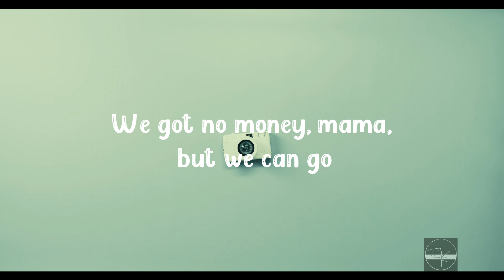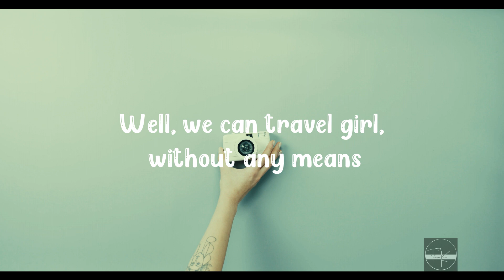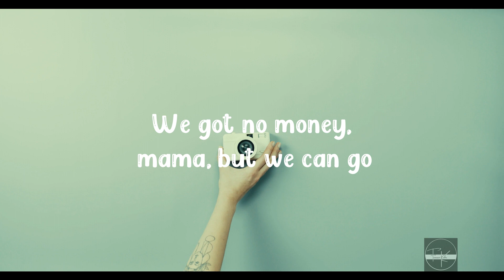Nitty Gritty Dirt Band - American Dream lyrics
An American Dream Lyrics
[Verse 1]
I beg your pardon, mama, what did you say?
My mind was drifting off on Martinique Bay
It's not that I'm not interested, you see
Augusta, Georgia is just no place to be

[Chorus]
I think Jamaican in the moonlight
Sandy beaches, drinking rum every night
We got no money, mama, but we can go
We'll split the difference, go to Coconut Grove

[Verse 2]
Keep on talking, mama, I can hear
Your voice, it tickles down inside of my ear
I feel a tropical vacation this year
Might be the answer to this hillbilly beer

Voila! An American dream
Well, we can travel girl, without any means
When it's as easy as closing your eyes
And dream Jamaica is a big neon sign

[Verse 3]
Just keep talking, mama, I like that sound
It goes so easy with that rain falling down
I think a tropical vacation this year
Might be the answer to this hillbilly beer and

[Chorus]
Yeah, we can travel, girl, without any means
And dream Jamaica is that big neon sign
Just think Jamaican in the moonlight
Split the difference, go to Coconut Grove